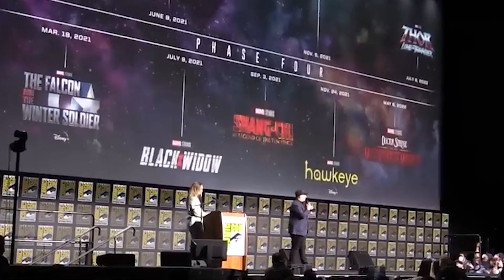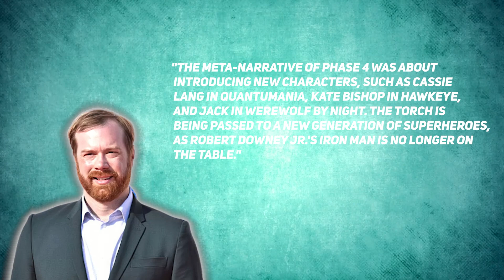IRON MAN IS RETURNING TO MARVEL?!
Hi there, and welcome to Stream Screen! Iron Man has become one of the greatest superheroes in the MCU. But since his character concluded his run in the 'Avengers: Endgame,' you might be wondering if Robert Downey Jr. will be coming back!